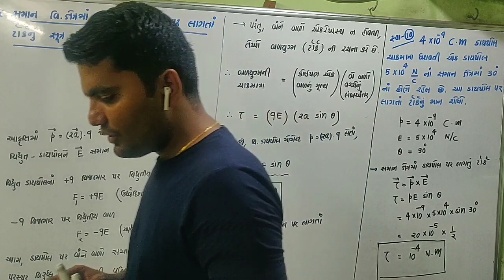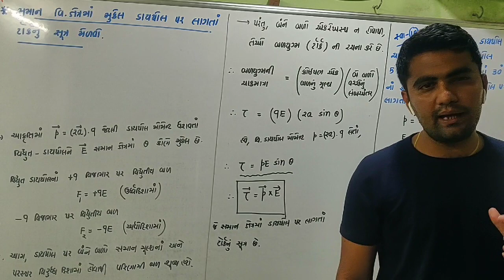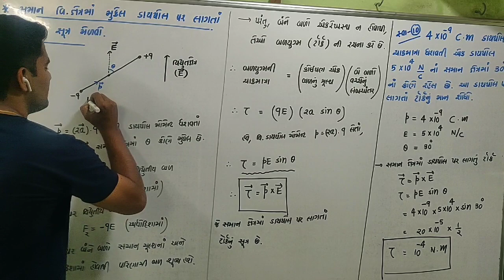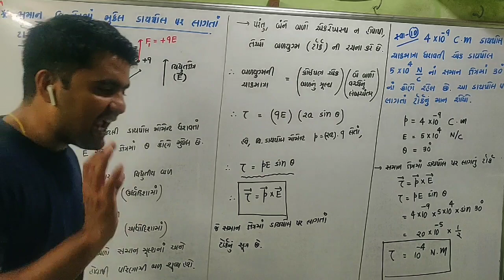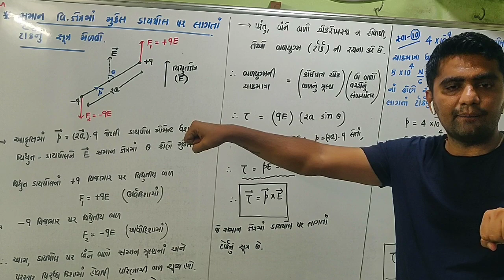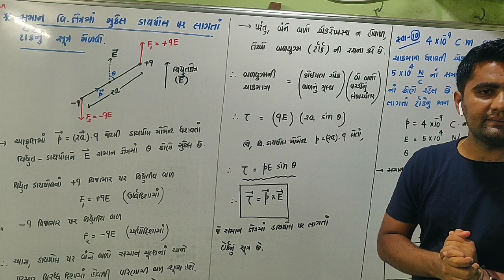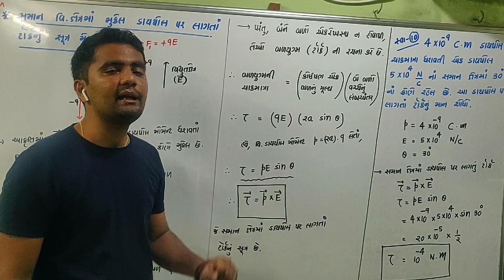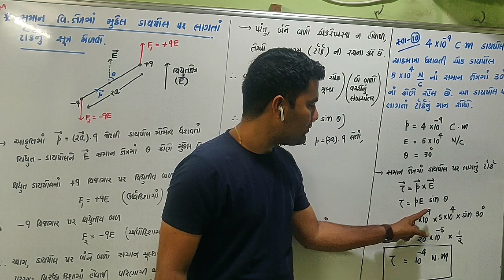12th Physics (Guj. Med.) Lecture 16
Chapter 1  torque on dipole and exercise 10